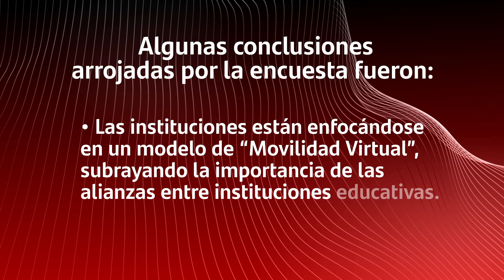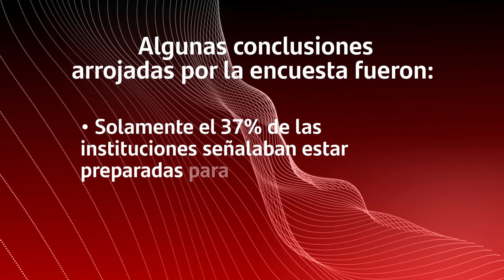Encuesta Santander Universidades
Como BancaResponsable, impulsamos la primera encuesta a rectores de más de 700 Universidades del mundo, para conocer los efectos de la pandemia en las instituciones de educación superior.
Estamos comprometidos en apoyar a las universidades para prepararse ante el cambio acelerado que vive el mundo hoy en día.